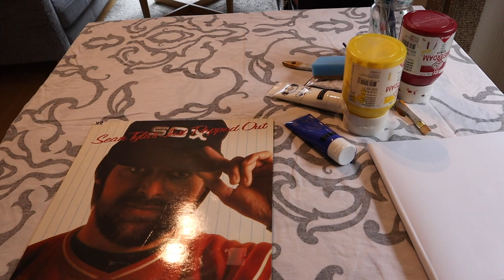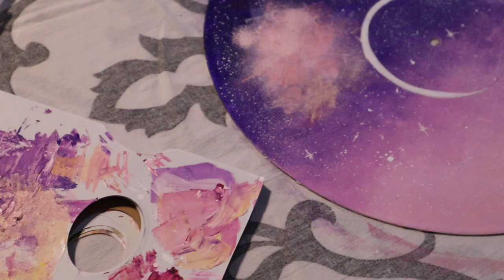Painting on vinyl records timelapse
Hey! Painted on old School vinyl LP for the very first time!
I enjoyed it so much that I had to make a little time-lapse video about it.
I also have an art account on instagram @Iamk.b.r where I share my art tips ect. Did you liked the video? What do you want me to paint on the next Vinyl record?

K.B.R